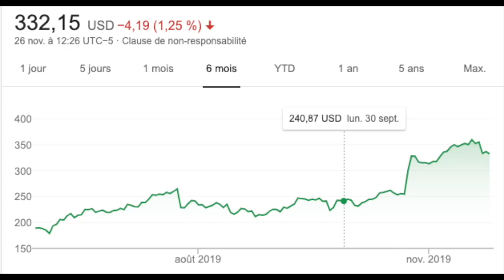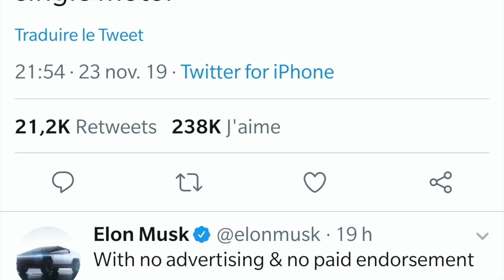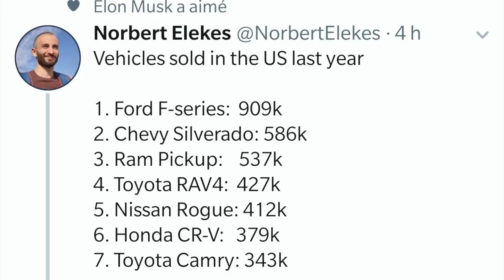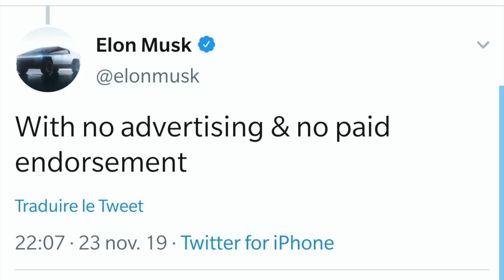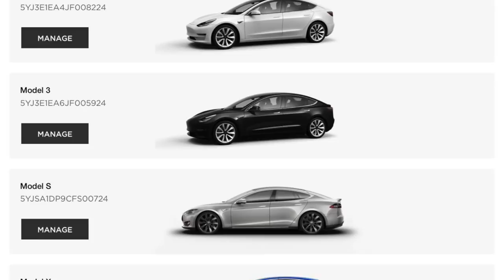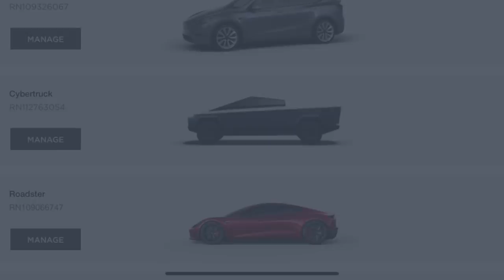Tesla : le pari à 8 milliards de dollars!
Une vidéo qui reprend les réactions et les retombées sur le lancement du cybertruck de Tesla.
Encore un super sujet à discuter! Merci Elon :)
Bonne vidéo
Nicolas